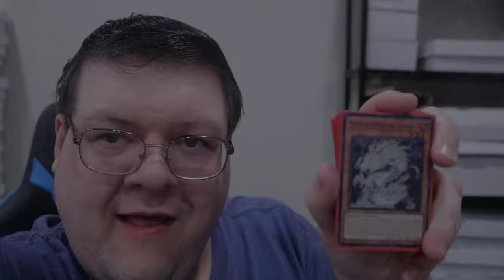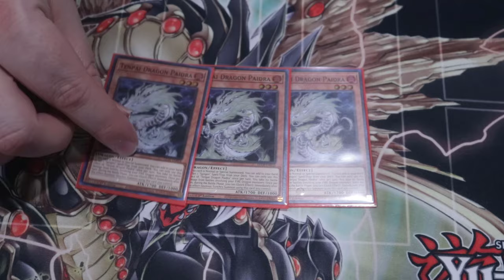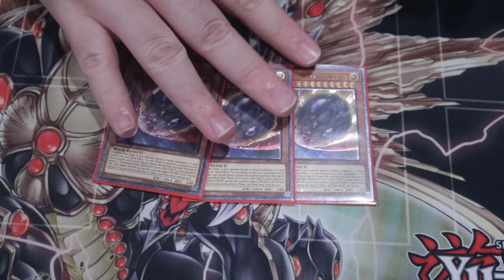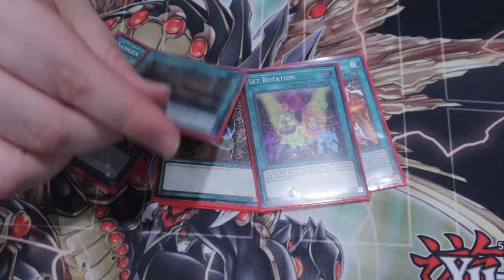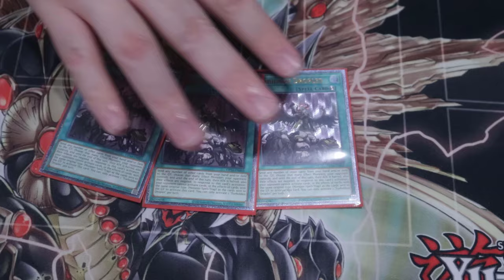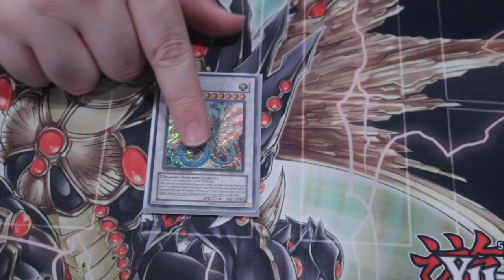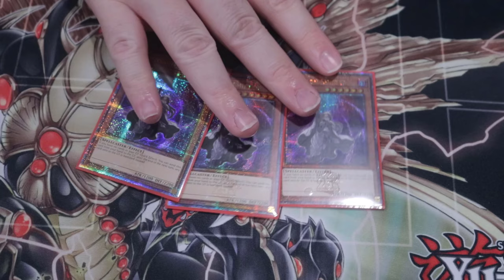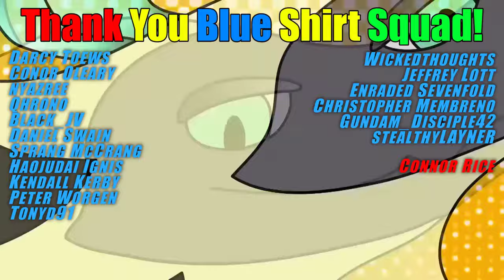Tenpai Dragons Is The EASIEST Yu-Gi-Oh! Deck I've Ever Played (2nd Place Deck Profile)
This deck is dumb...